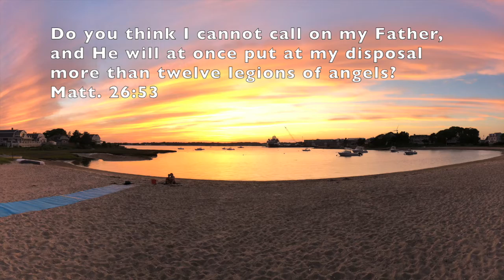Angelic Warriors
Angels are spirits under God to serve us. How many are there? How powerful are they? Who commands them?